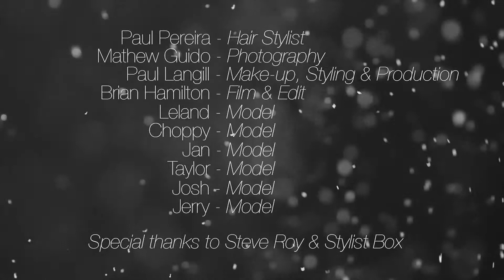Vikings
Film & Edit - Brian Hamilton
Photographer - Mathew Guido
Hair - Paul Pereira
MUA & Styling - Paul Langill